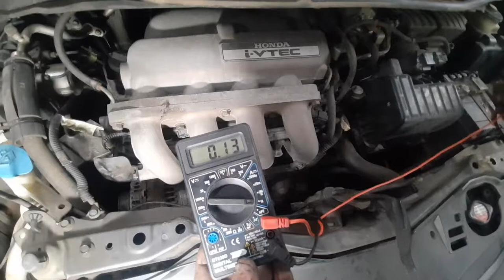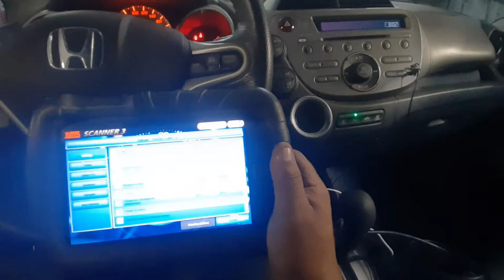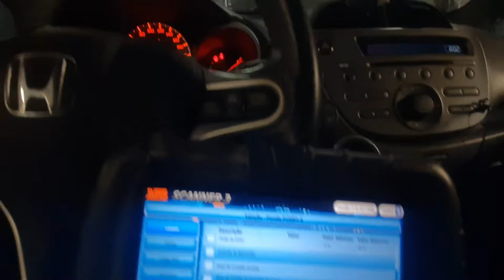HONDA FIT LUZ DA INJEÇÃO ACESA PARTIDA FRIA OLHA O QUE ACONTECEU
Horário de funcionamento:

​​SEGUNDA à SEXTA: 09:00 – 17:00 - SÃO CRISTÓVÃO
​​SEGUNDA à SEXTA: 08:00 – 18:00 - LARANJEIRAS

Rua Francisco Eugênio nº 184, loja A - São Cristóvão, Rio de Janeiro - RJ